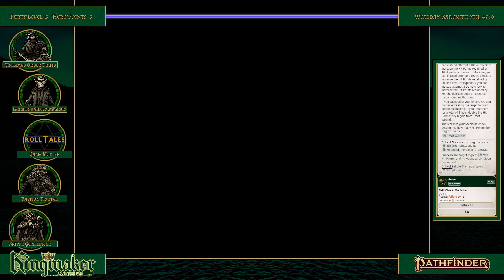Grand Theft Bronco | Kingmaker II, Episode 10 | RollTales | Pathfinder 2E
The party are left feeling a little horse.

Timestamps:
Intro: 00:00
Recap: 00:45
Gameplay: 04:05

The Players:
Anden Bramblebeard: Dave the Human
Kelvhan Leoven: Greg Watkin
Balruk Silverstone: Jack Godwin
Isobella Perditiate: Lexilcotal
& Mark-Alexander Cross as the Game Master

We are playing this role-playing game using the Pathfinder 2nd edition system

This RollTales actual play uses trademarks and/or copyrights owned by Paizo Inc., used under Paizo's Community Use Policy

We are expressly prohibited from charging you to use or access this content. This RollTales actual play is not published, endorsed, or specifically approved by Paizo.

For more information about Paizo Inc. and Paizo products, visit paizo.com.